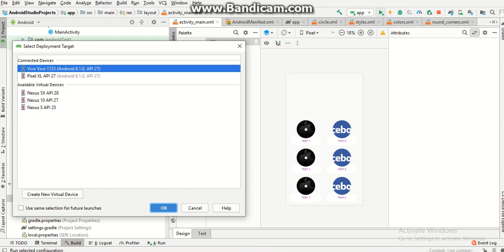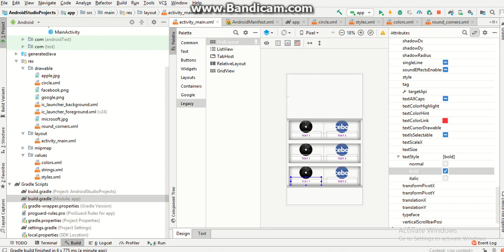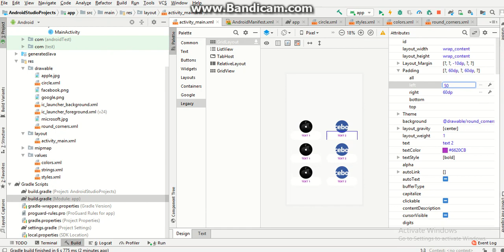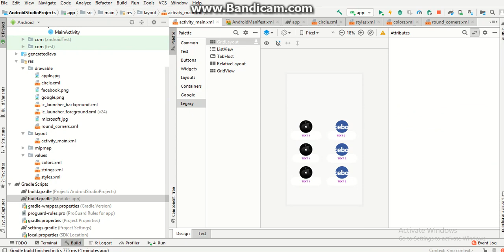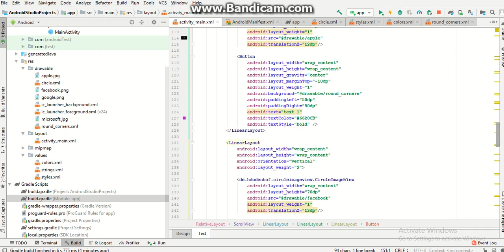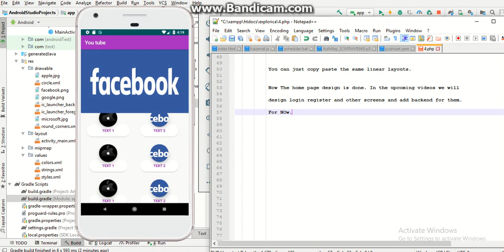Part-7 android app frontend&backend in android studio and laravel, home page|| by Techies Time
Finally, the home page screen design is completed. In the upcoming videos, we will go through remaining screens and add backend code them.

Techies Time
Techiestime